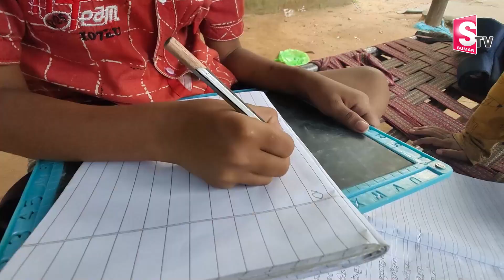అంధులైన తల్లిదండ్రుల కోసం 7 ఏళ్లకే ఆటో డ్రైవర్ గా మారినకొడుకు |Parents Emotional Interview | SumanTV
Watch►అంధులైన తల్లిదండ్రుల కోసం 7 ఏళ్లకే ఆటో డ్రైవర్ గా మారినకొడుకు |Parents Emotional Interview | SumanTV